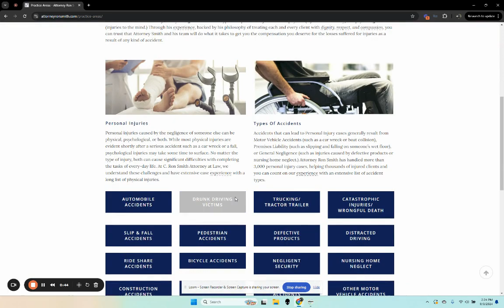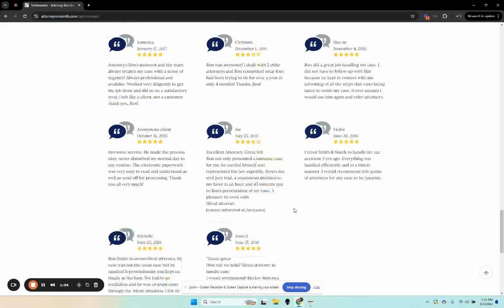C. Ron Smith Attorney at Law, LLC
Welcome to the official YouTube channel of C. Ron Smith Attorney at Law, LLC! With over [insert years of experience] years of experience, we are dedicated to providing top-notch legal services tailored to meet your needs.

At C. Ron Smith Attorney at Law, LLC, we specialize in a wide range of legal areas, including:

Personal Injury
Criminal Defense
Family Law
Business Law
Our mission is to ensure that you receive the best possible legal representation and guidance, whether you're facing a complex legal battle or simply need advice on a legal matter. We are committed to fighting for your rights and achieving the best outcomes for our clients.

We're here to help you navigate your legal journey with confidence and clarity.